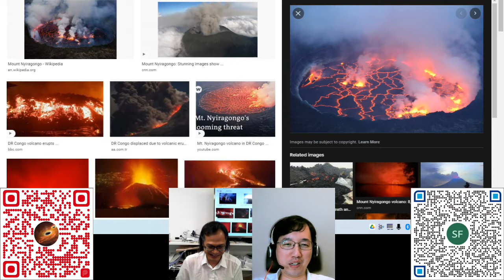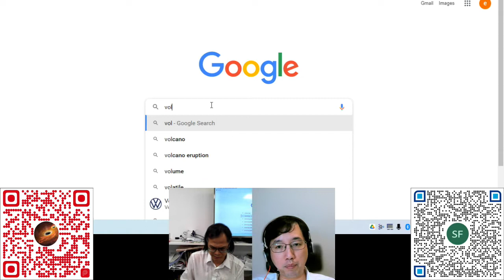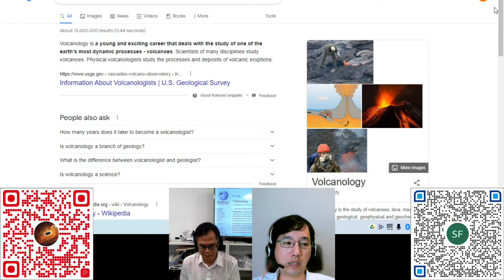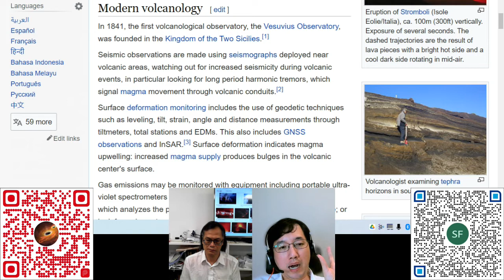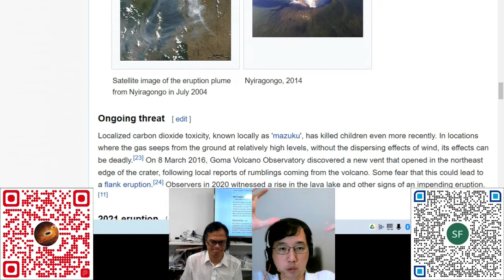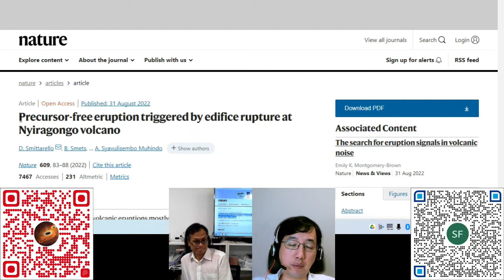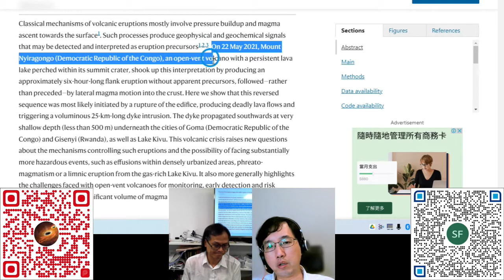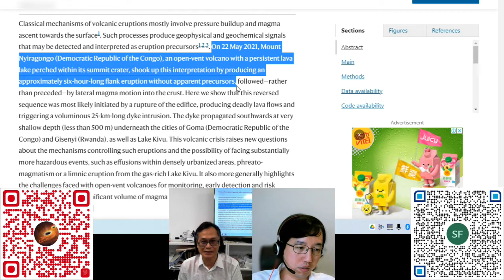科學新知 20220908 Part 3 - 逃過預警系統的火山爆發是如何發生？